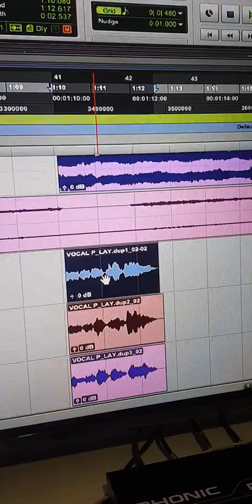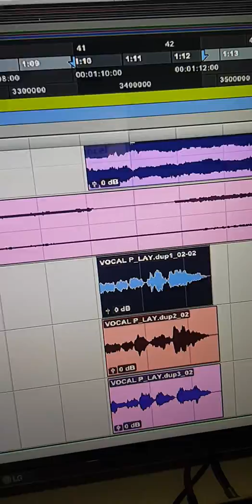Mudar de tom algum canal